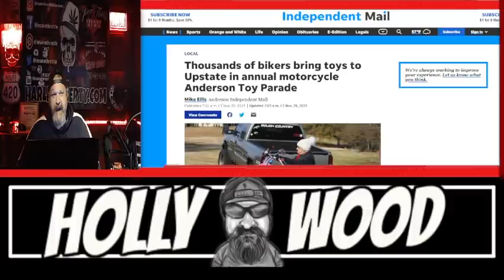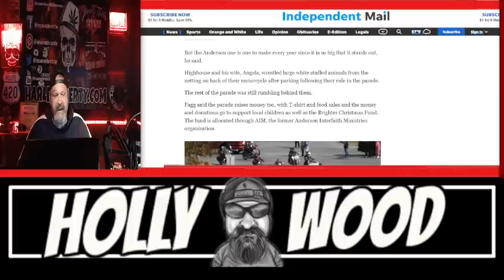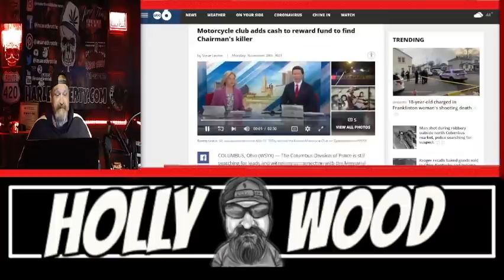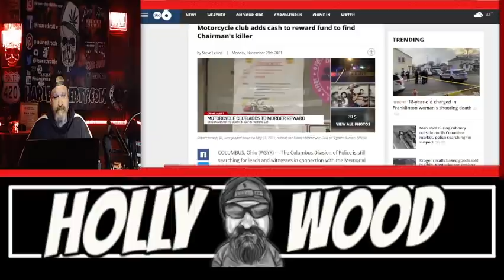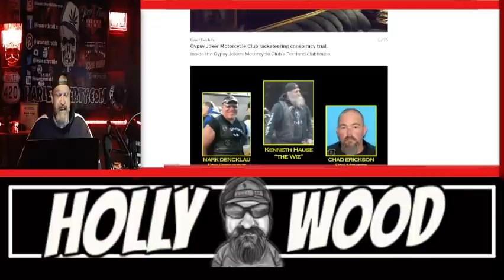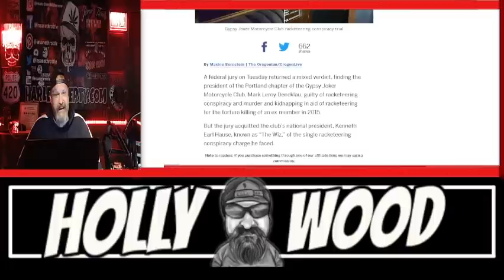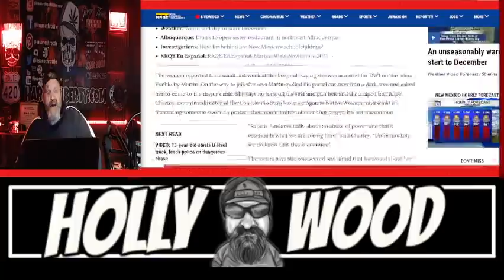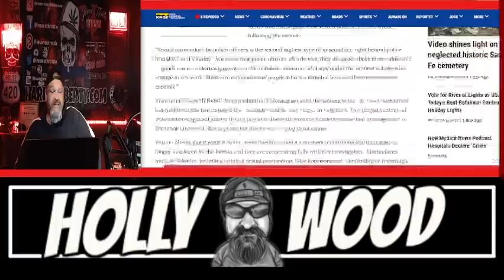Attacked by the Gypsy Jokers Motorcycle Club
🔥 Help us to reach our goal of getting 10,000 followers on Instagram – Instagram Q&A's on Wednesday Nights 7pmcst
Once we hit 10 k we will have a drawing for a free Dual Horn from motohorn.com
Gypsy Joker Motorcycle Club racketeering conspiracy trial.
Mark Dencklau, 59, president of the club's Portland chapter, Kenneth Earl Hause, 64, who held the title of the club’s national president for 20 years and known as "The Wiz," and Chad Leroy Erickson, 51, a club member in Portland, were on trial for five weeks in federal court. All three were accused of conspiracy to commit racketeering. Dencklau and Erickson also were accused of murder and kidnapping in aid of racketeering. Hause was acquitted of a single racketeering conspiracy charge he faced.

Timestamps 🎬
00:00 Intro
01:24 Thousands of bikers show up for toy run for kids
04:08 Motorcycle Club adds Cash reward for information
06:32 The Gypsy Jokers Motorcycle Club Verdicts are in
10:25 Wall of Shame
12:17 Final Thoughts

My books: 📕
                                      IMPORTANT
The materials on this website and or video are copyrighted and therefore copying, reproduction, or distribution of any part of this website is prohibited without the prior written consent of Insane Throttle Publications , Videos and or articles that can be reproduced with proper credit to James "Hollywood" Macecari and Insane Throttle Publishing.